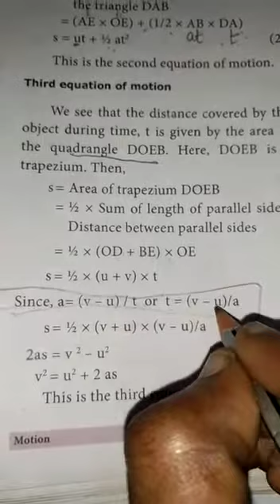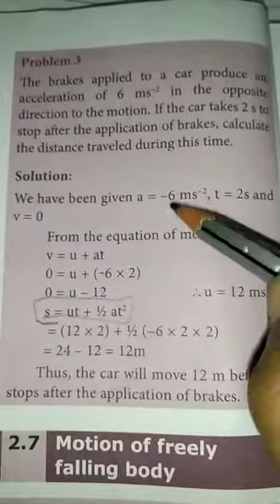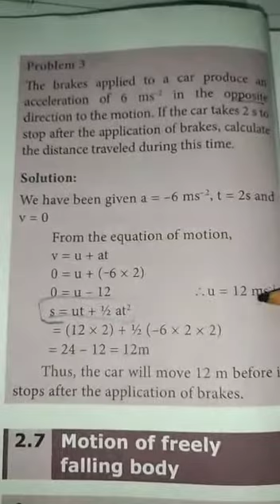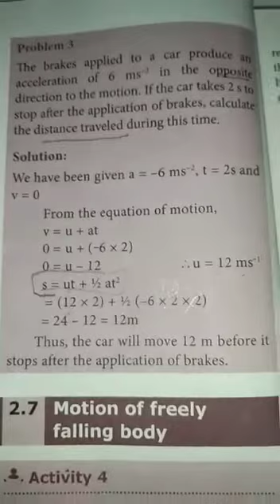9th std, science, lesson 2, motion (equation 2 &3)